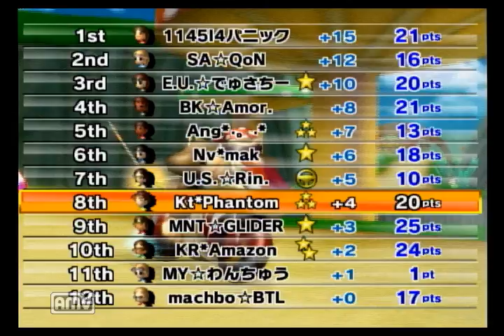オールカップツアー キノコカップ Kt*Phantom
工場のミスが悔やまれる
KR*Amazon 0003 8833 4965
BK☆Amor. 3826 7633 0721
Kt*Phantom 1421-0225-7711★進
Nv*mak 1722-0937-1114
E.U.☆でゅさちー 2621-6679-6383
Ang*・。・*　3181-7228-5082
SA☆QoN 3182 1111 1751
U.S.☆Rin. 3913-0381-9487